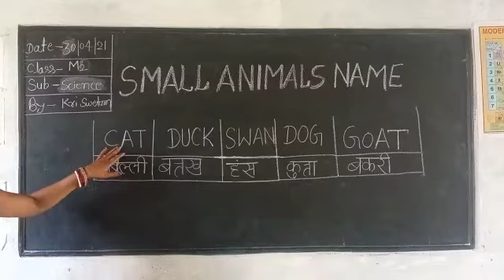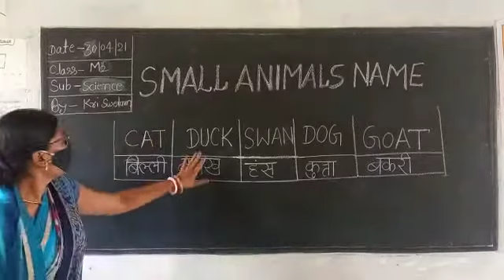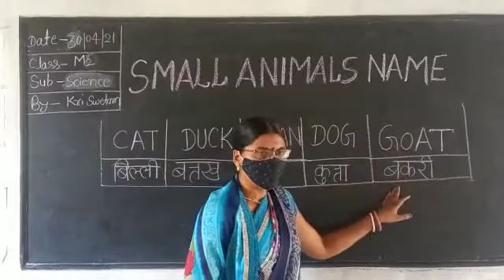Small Animal's name for kids !! Online class for kids